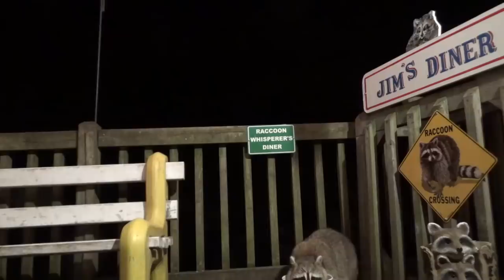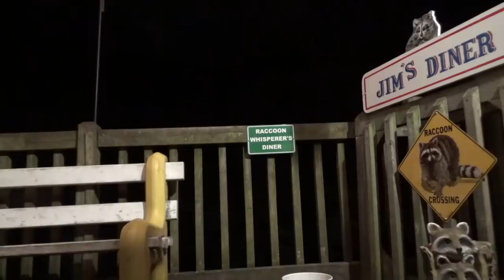Wednesday Night - Buddy Second Trip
Buddy came back and so did a baby and momma also the old beat up guy